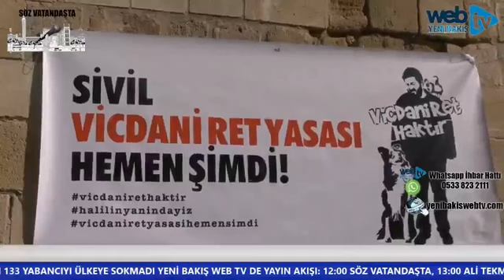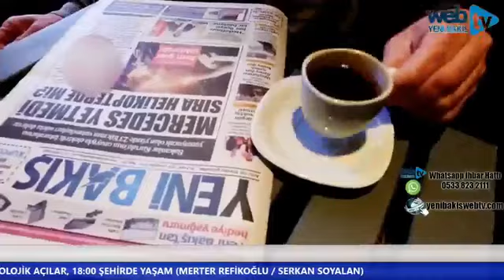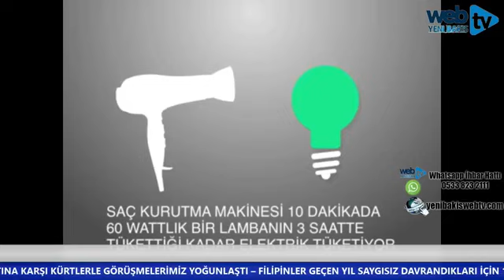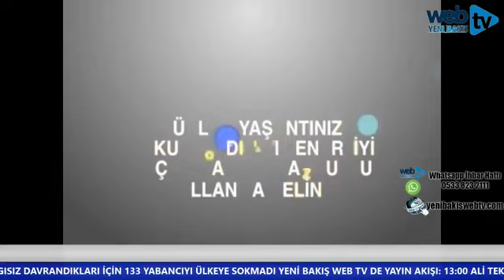SÖZ VATANDAŞTA - 14 Ocak 2019